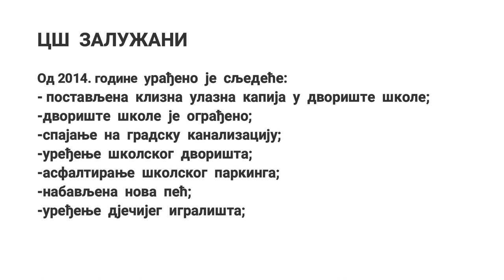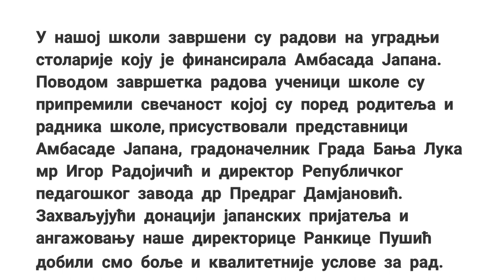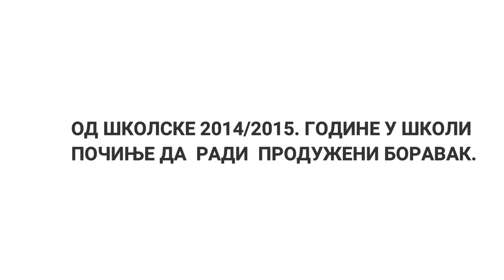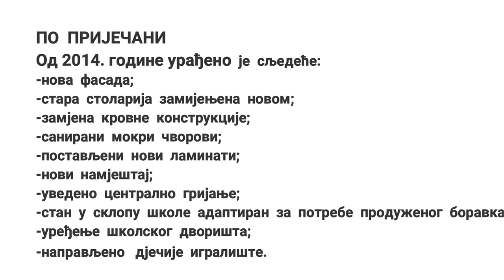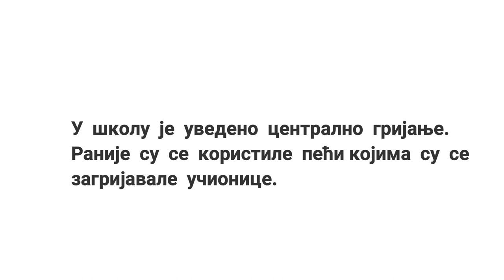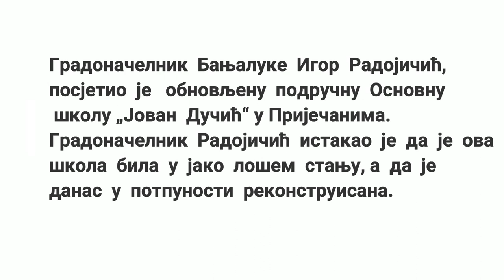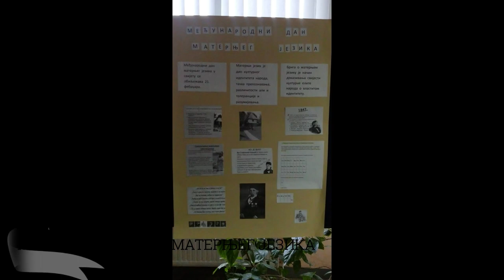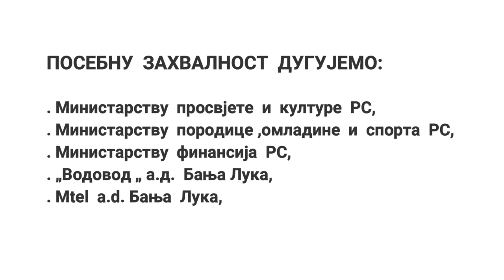OŠ JOVAN DUČIĆ ZALUŽANI - BANJA LUKA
Radovi na školi od 2014. godine pod rukovodstvom direktorice Rankice Pušić